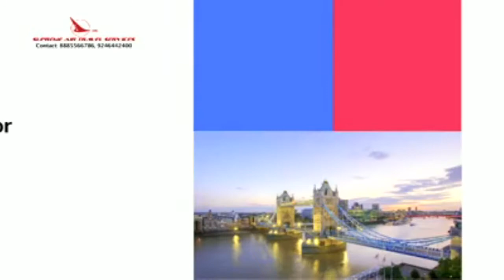Syed Ahmad Pasha Qadri, Member Assembly, Yaqutpura, accompanied by officials of relevant departments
Syed Ahmad Pasha Qadri, Member Assembly, Yaqutpura, accompanied by officials of relevant departments, on foot visited the ongoing development works in Dabirpura Division, Kamela Mosque and surrounding areas. He urged the officials to resolve their grievances as soon as possible. He observed the pending works during the visit and expressed dissatisfaction over the delays and called for their early completion. Other than that were present